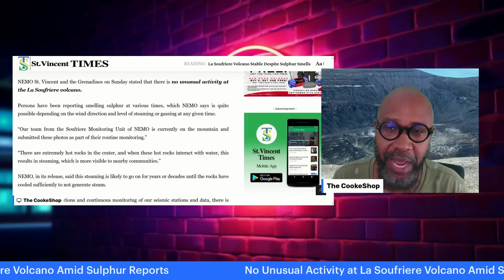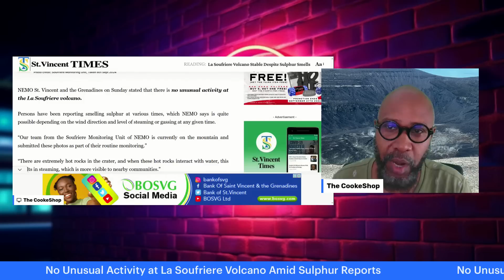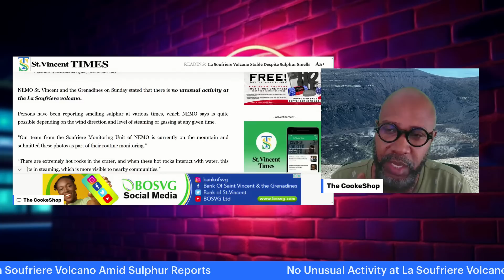La Soufriere Volcano : Reports of Steam, Sulfur Smell: NEMO Responds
Persons have been reporting smelling sulphur at various times, which NEMO says is quite possible depending on the wind direction and level of steaming or gassing at any given time.